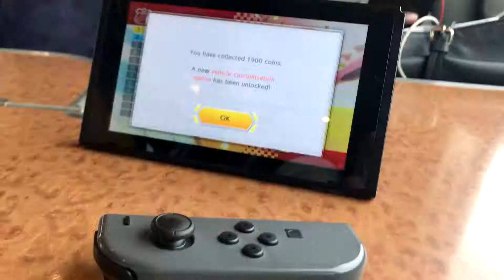EGX 2017 Vlog | First Time Vlogging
Hey there! So it was that time of year again! EGX came around and I planned to do vlog my experience of it. Sadly during the expo I became ill so I didn't get all the footage that I wanted. I hope you enjoy and please put in the comments if you would like me to do more vlogs in the future.